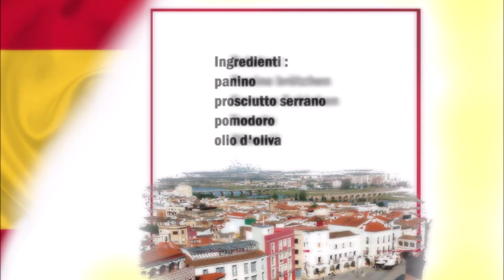Spanischer Serrano Schinken Bocadillo / Bocadillo spagnolo con prosciutto serrano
Deutsch :
Panino brötchen
Serrano Schinken
Tomate
Olivenöl

Panino waagerecht schneiden, auf die Unterseite etwas Olivenöl geben, danach mit Tomatenscheiben und Serrano Schinken belegen. Zum Schluß mit der Oberseite vom Panino abschließen.

Italiano :
panino
prosciutto serrano
pomodoro
olio d'oliva

Tagliare il panino orizzontalmente, mettete un po' d'olio d'oliva sul lato inferiore, dopo di che aggiungere  le fette di pomodoro e il prosciutto serrano. Terminate con la parte superiore del panino.